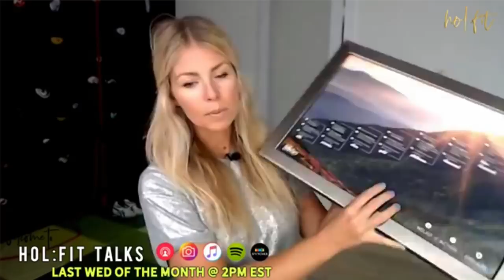HOL:FIT Talks E044: 10 questions + a 2019 forecast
Welcome to HOL:FIT Talks!

This is a show for YOU … the one interested in owning your health, leading your life + living your legacy ⚡
(ps … I am another you)

🖥 Join LIVE on the last Wed of the month at 2pm EST

🗒 On Today’s Show:

Taking 10 of the most popular questions submitted and opened up sharing a few health + business predictions for 2019 ...

🗓 UPDATES:

This show is rolling in a new way! There will be 2 - 3 “micro” audio podcasts released and 1 “macro” Livestream on the last Wed of the month at 2pm EST right

February series: “Being in relationship with yourself”

The Beautiful Life Lab is up and running. You can join us anytime!

Do you have an interest in DoTERRA but aren’t already in convo with someone? Add your email here as I have something fun coming next month

🙋 Questions submitted for this week’s show:

Q1: Any suggestions on prospecting businesses, drs offices, Spas, or schools with Doterra? How to start the conversation or get a meeting and what to research and bring? Been wanting to step out of my comfort zone for a while and just do this, but have never seen this example and appreciate any guidance. Thank you so much!

Q2: I would love to hear some content about mothering (e.g. Self-care and rituals for Mommas of wee little ones, oils to support this, etc.).

Q3: Your skin is amazing! I have used the doterra anti aging skin care line for about a year now. I honestly love the anti aging moisturizer but the cleanser, toner etc I don’t see any benefits in my skin. Can you tell me why you prefer the Verage collection? Pros and cons to both ?

Q4: The patterns that you will see in yourself as you grow as a person and a leader in doTERRA.

Q5: I have several customers who are not on Facebook, do you have another method of delivering information for your doTERRA biz when customers do not have Facebook for educational tools that are specific for your customers?

Q6: How to create chamber or deep work space when you work from home in a small studio space with your partner? Tips on creating that container in such intimate space (and working from the kitchen table). Building doTERRA in a rural area...tips to reach out and connect building online.

Q7:  What are some doTERRA products to use when trying to conceive & throughout pregnancy? Where is a reliable source to look up information in regards to these topics.

Q8: What is something that you attempted (a risk + out of your comfort zone) that was a “failure” but that ultimately, you learned a valuable lesson from? How did you unpack the lesson? Learning to “fail forward” in all areas of life is a skill!

Q9: I’ve been loving the BLL and have been loving all the organization of my time. I now have specific Doterra time set aside, and when it’s time I’m just not sure what to do exactly. How do you decide what specifically to do when you are working?

Q10: I feel like I am thinking above my rank. The things I want to do might be too far ahead. How do I step back?

📚 HOL:FIT HOMEWORK:

What do you need to do to have more clarity in your life on what you are meant to do right now
What is the #1 thing you know you need to focus on in this first quarter?
What are all the things that could go wrong as you focus on moving the needle in this area and what will you do when those things happen?

🖥 LINKS MENTIONED:

Chip Wilson’s book